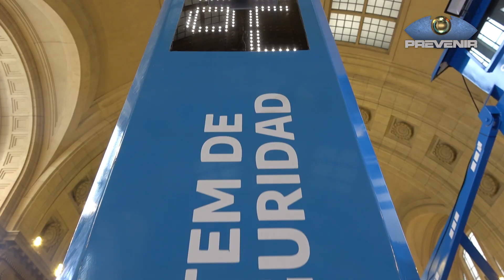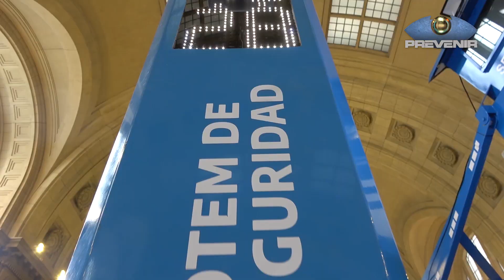PREVENIR │TRENES SEGUROS - INAUGURACIÓN DE CENTRO DE MONITOREO